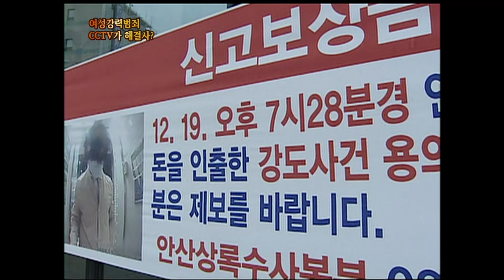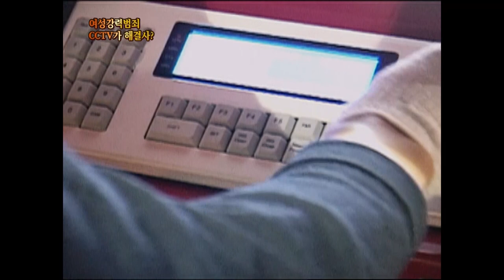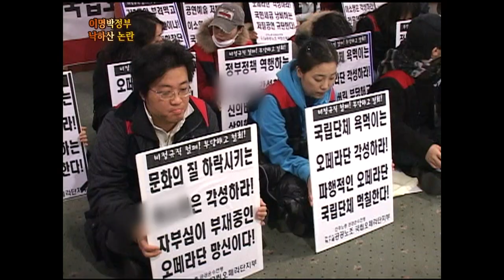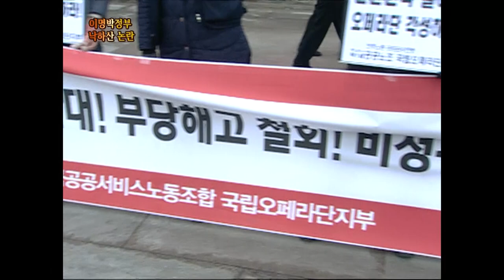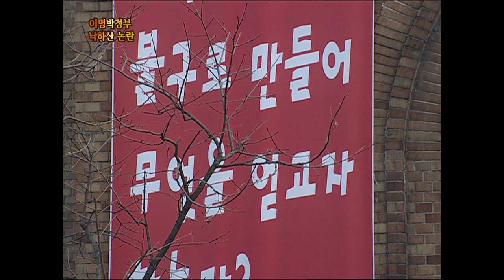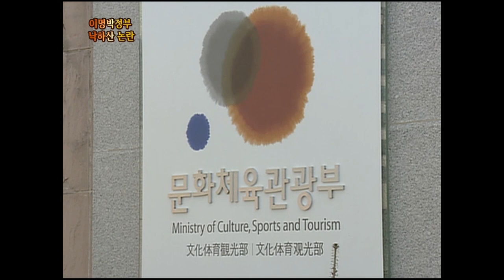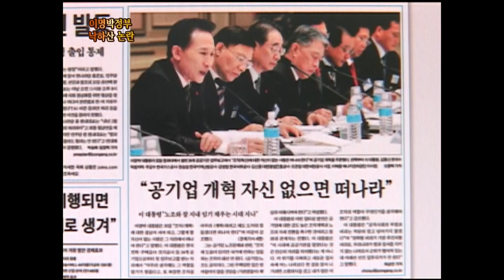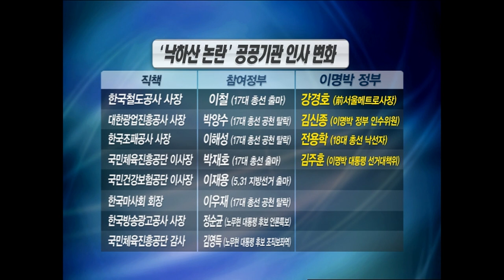[Full] 이명박 정부 낙하산 논란_MBC 2009년 2월 24일 방송